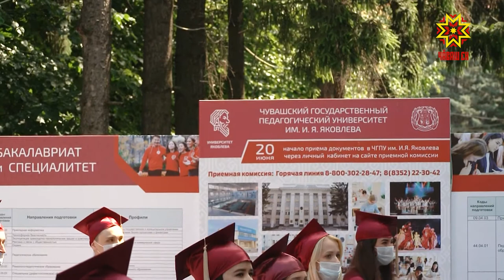Чи лайăххисем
Чи лайăххисем… Республикăри аслă пĕлÿ çурчĕсенчен вĕренсе тухакан чи хастар та, пултаруллă çамрăксене палăртасси ырă йăлана кĕчĕ.  Акă паян,  вĕренÿ вăхăтĕнчех тĕрлĕ ĕçре пысăк çитĕнÿ тунă яш-кĕрĕме Иван Яковлев ячĕллĕ Чăваш патшалăх педагогика университĕнче савăнăçлă лару-тăрура  чысларĕç.